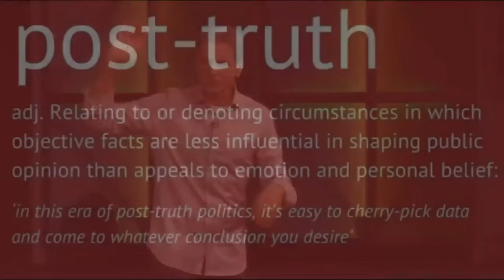Is Truth Dead?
Pastor Mark Hughes - Church of the Rock, Winnipeg
Solid Rock or Sinking Sand (What is truth?) - Dec 10, 2023